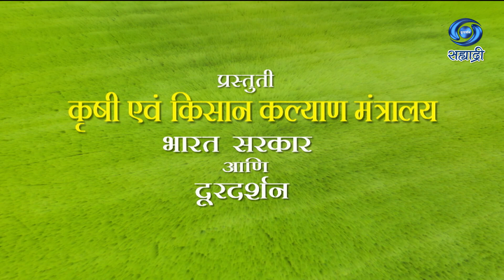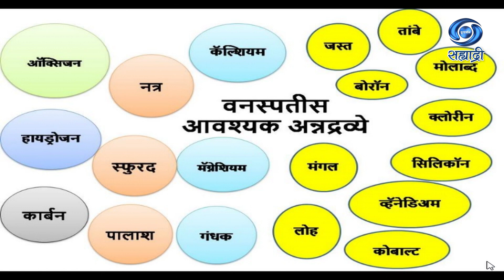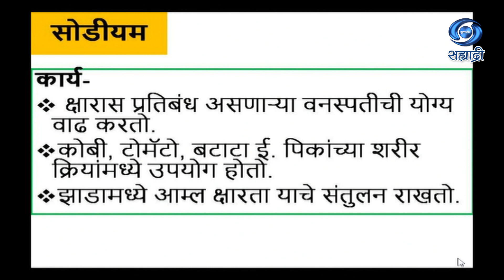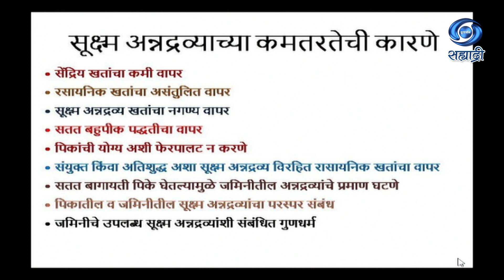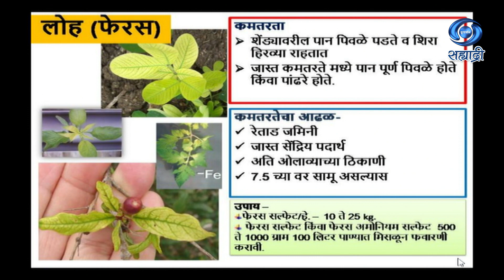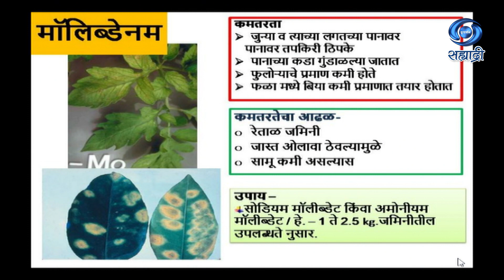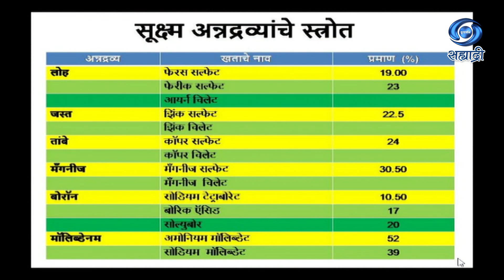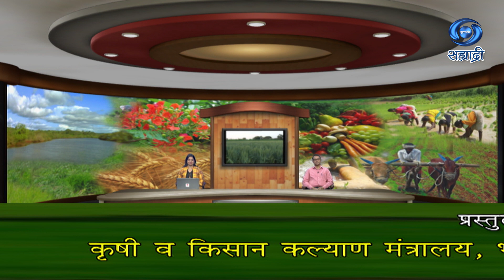पीक उत्पादनात सूक्ष्म अन्नद्रव्याचे महत्व आणि वापर | Krishidarshan | HD | कृषीदर्शन | 09.12.2021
सहभागी - राहुल चौधरी, विषय विशेषज्ञ, कृषी विज्ञान केंद्र, खरपुडी, ता. जजि. जालना
विषय - पीक उत्पादनात सूक्ष्म अन्नद्रव्याचे महत्व आणि वापर
या कार्यक्रमाचे ०९ डिसेंबर २०२१ रोजी प्रसारण झाले होते..
कृषीदर्शन
DD Sahyadri
Doordarshan Mumbai
Sahyadri Marathi
Show : ' Krishidarshan '_' कृषीदर्शन '
Subject : ' पीक उत्पादनात सूक्ष्म अन्नद्रव्याचे महत्व आणि वापर...'
Parti : राहुल चौधरी, विषय विशेषज्ञ, कृषी विज्ञान केंद्र, खरपुडी, ता. जजि. जालना
Anchor : उन्नती जगदाळे
Social Media Operator : सई सागर मांजरेकर
Producer : जावेद शेख